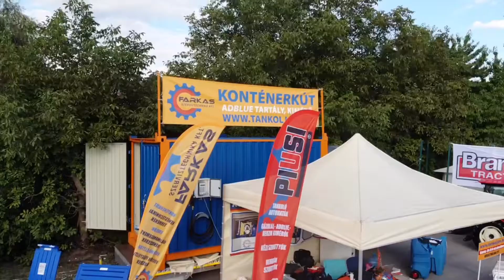XI. innoLignum kiállítás Sopron 2019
Erdészeti és faipari kiállítás 2019